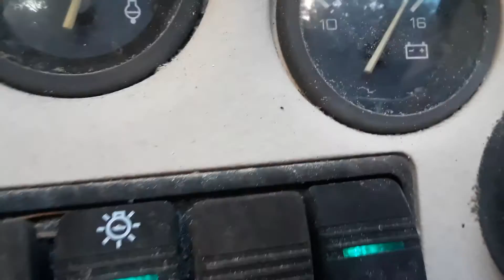1997 searay 4.3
This is one of my latest boat projects I'm working on at Smithboatworks and RV resurrection service ! This one was repowered and many parts were replaced. searay #4.3mercruiser